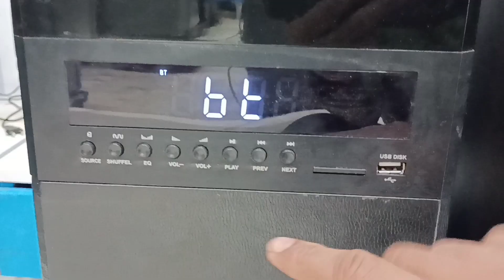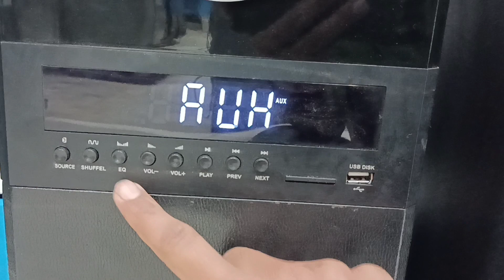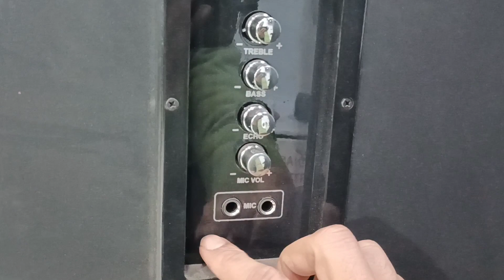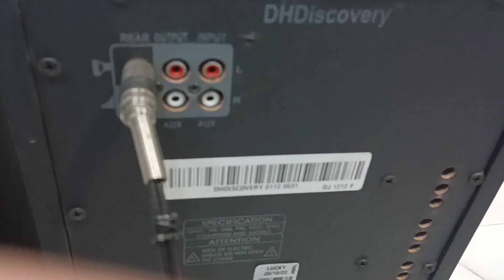DH discovery tower speaker DJ 1212F-2023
DH discovery tower speaker DJ 1212F